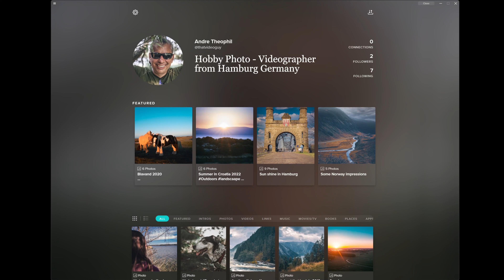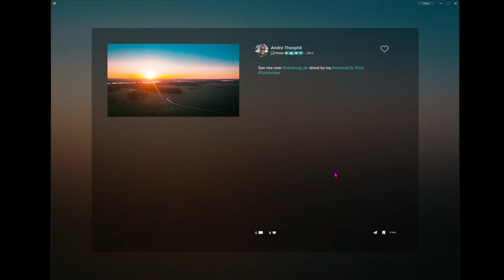Vero vs Instagram - My most favorite Vero feature in 2022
A short heads up. Just to show you my favorite Vero feature

00:00 Intro
00:17 Vero desktop app
02:10 Outro